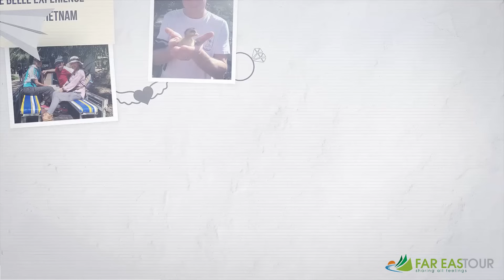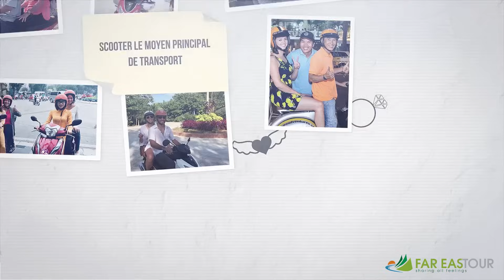MERVEILLEUX VOYAGE AU VIETNAM AVEC AGENCE LOCALE FAR EAST TOUR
Head Office                : No.9A, 108 Lane, Lo Duc Street, Hai Ba Trung District, Hanoi, Vietnam.

Siège principal           : Maison 9A, N°108 rue Lo Duc, dist. Hai Ba Trung, Hanoï, Vietnam